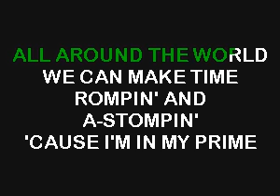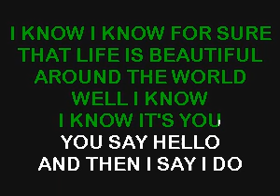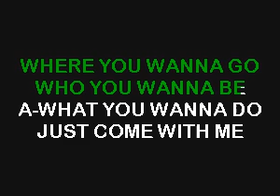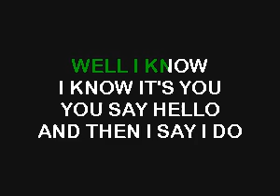SC3165 01 Red Hot Chili Peppers Around The World [karaoke]